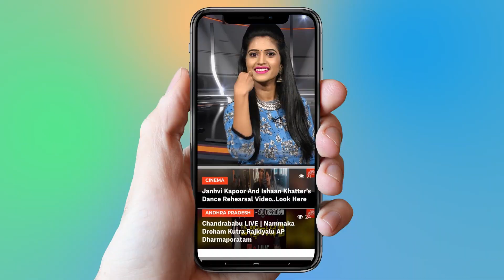AP College Student About TS CM KCR Role In AP Politics | Public Talk | AP Elections | YOYO AP Times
AP College Student About TS CM KCR Role In AP Politics Public Talk AP Elections